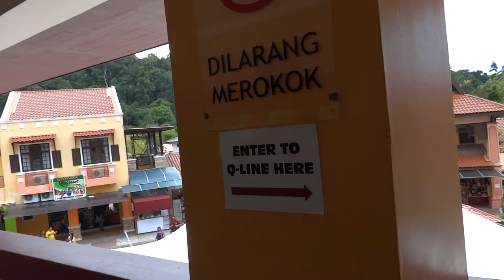Langkawi Cable Car, канатная дорога Лангкави.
Langkawi Cable Car, the place required for viewing on the island of Langkawi. Excellent unforgettable views of the island, altitude, adrenalin and beauty!

Langkawi Cable Car, место, обязательное для просмотра на острове Лангкави. Вам откроются отличные и незабываемые виды острова, высота, адреналин, и красота!